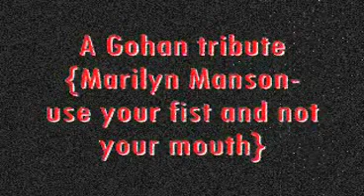DBZ- Gohan tribute pt1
gohan tribute to use your fist and not your mouth mainly focused on mystic gohan vs super buu/gotenks absorbed